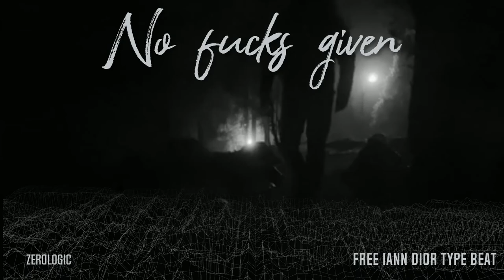[FREE] Iann Dior guitar type beat | "No Fucks given" (prod. ZeroLogic)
If you want to use my beats you have to credit me

Effect author credits:
Audio Plane - StevenM
HUD 3D - Rado1
TextTrueType - Ville